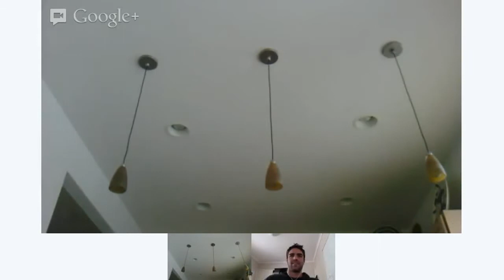Running and Triathlon: a Chat with Brent Ford and Bobby McGee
Bobby McGee and Brent Ford of Effortless Swimming discuss the growing importance of running in the sport of Triathlon

5-Time Olympic coach Bobby McGee and Brenton Ford of Effortless Swimming discuss the growing importance of running in the sport of Triathlon

Running, Run Training in Triathlon
Effortless Swimming
Brenton Ford
Bobby McGee
Bobby McGee Endurance Sports
Running coach
run training